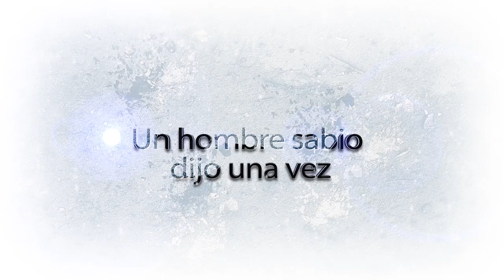Feliz Navidad Grupo eventONE 2016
Grupo eventONE te desea una felices fiestas
Feliz Navidad 2016 MerryXmas video felicitación Grupo eventONE